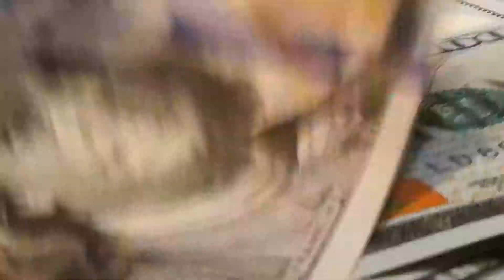"Target" Music Video by Sky Adams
Submission for the first class assignment of 'Digital Video Editing 1'  FDMA-1220-01 at SFCC.
The song is "Target" originally by Fugazi, sung by myself (Sky Adams)